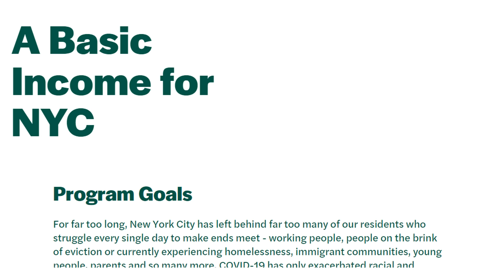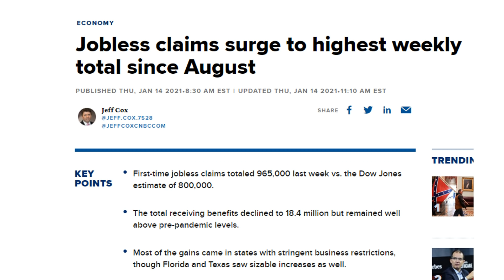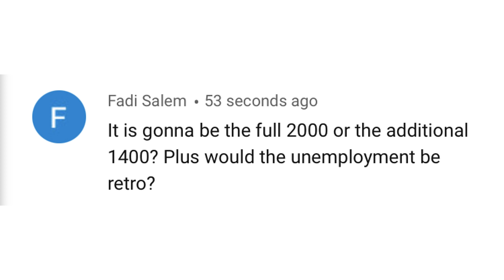$2000 THIRD STIMULUS CHECK UPDATE! | JANUARY 14 UPDATE FOR 3RD STIMULUS CHECK + UNEMPLOYMENT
This is your $2000 third stimulus check update for the next stimulus package for January 14, where we discuss the next relief package offered by Joe Biden, which includes $2,000 stimulus checks, an extension of the unemployment benefits, among other things. We also discuss benefits given to those on social security benefits such as SSI and SSDI.